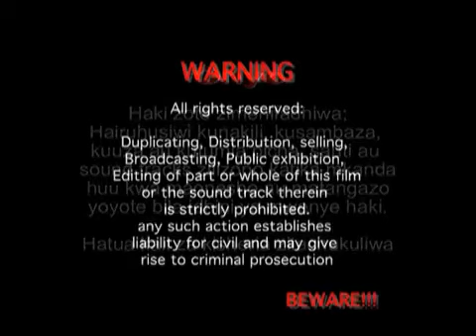Red Valentine Part 1 - Steven Kanumba & Wema Sepetu (Official Bongo Movie)